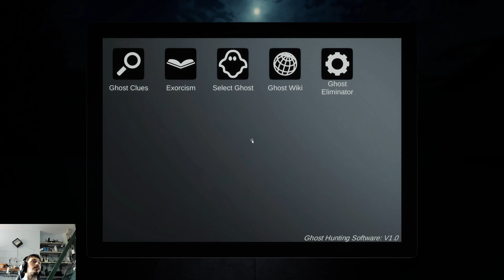Obsideo Speedrun Ep 025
Today on Obsideo was Speedrun 025